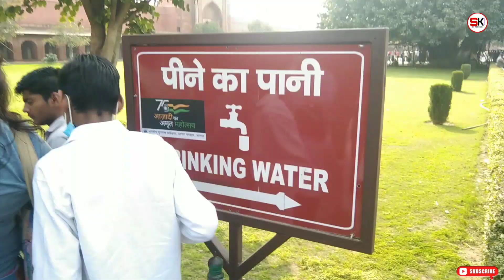Tajmahal Vlog || Agra Tajnagri || Shahjahan Urs || शाहज़हां उर्स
Naman Chaudhary  :  @official_naman_chaudhary
Shivam Shrivastav   :  @shrivastav_naam_hi_kaafi_he
Guddu Raj                  :  @gudduraj2160
Shivam Kushwah